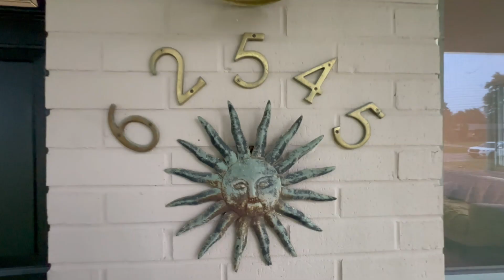62545 Linda Drive, Ray, MI - Lang Estates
🔰 ABOUT US

Welcome to Lang Estates, your top-rated Michigan realtor, specializing in first-time home buyer assistance and providing expert advice on homes for sale in Michigan and the broader Michigan real estate market.

Our dedicated team offers innovative solutions beyond traditional listings, ensuring we understand your unique needs, preferences, and dreams.

With our extensive network, we are able to manage our listings' positioning by creating marketing strategies & tools, identifying and evaluating available options, and effectively managing negotiations to get the highest price possible for each home.

Benjamin Lang
Lang Estates

🔻CREDITS🔻

Coach /  Director - Kristine Regala
Video Editor - Aaron Tucker
Marketing Assistant - Name  - linkedin link
Writer - Joshua Calipayan